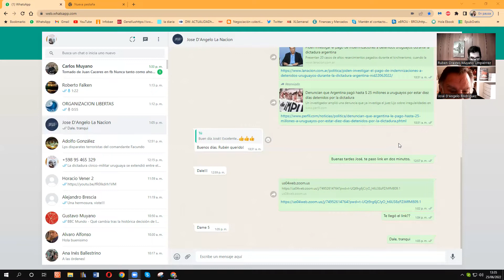Dejen de estafar con los muertos. José D'Angelo, periodista e investigador argentino. Parte I